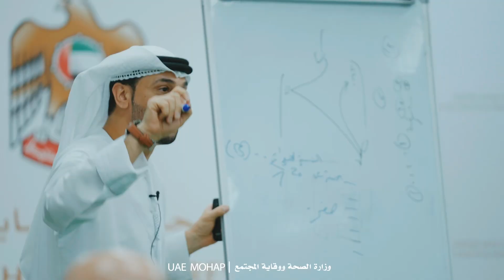مستمرون بمسيرة التميز | Continuing the journey of excellence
من ضمن فعاليات ورش التميز، نظمنا ورشة في وزارة الصحة ووقاية المجتمع في دبي، ركزنا خلالها على اهتمام الوزارة بالمتعامل وكيف يمكن أن تسعده وتحسن جودة حياته.

Taking part in the 'Excellence workshops', we organised a workshop at the MoHAP Dubai headquarters, where we emphasised the Ministry's interest in customer happiness and improving their quality of life.